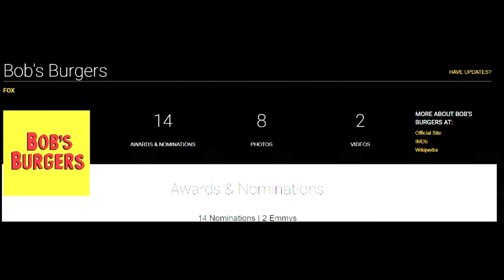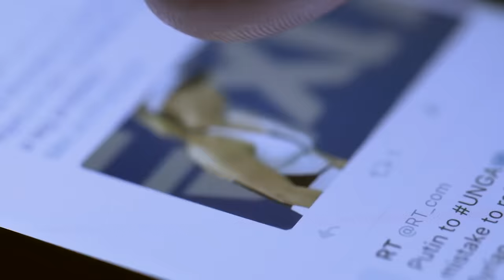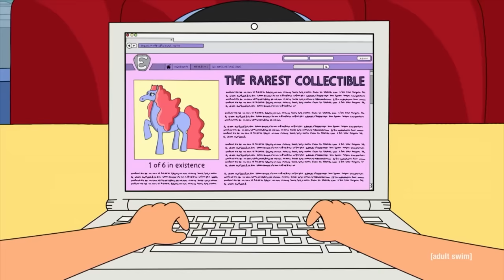Explaining the BEEF Between Family Guy and Bob's Burgers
Family Guy and Bob's Burgers have had a long and storied history together. The shows both have done exceptionally well, have their fans, and have left their marks on animation history. And while the shows have traditionally aired the same night they've had their fair share of scuffles over the years. Even if said scuffles have been fairly one sided. What's the deal with this beef? When did it start? Let's get into it.